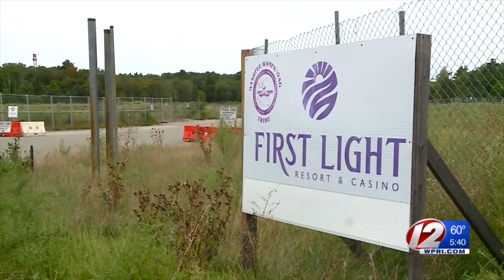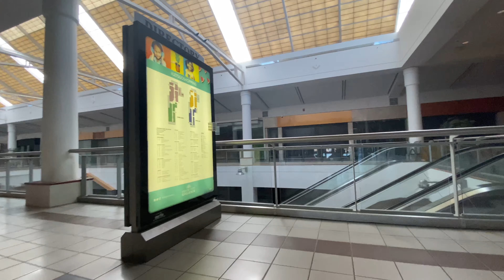Dead Mall - Silver City Galleria Taunton MA - TWE 0224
Episode 0224 - In this episode Arty 84 explores the final days of the Silver City Galleria in Taunton MA

Arty and Suzi has some cool POV ride video and drone video.

Equipment:
I Phone 11x Pro
I Phone 7x Pro
I Movie for editing